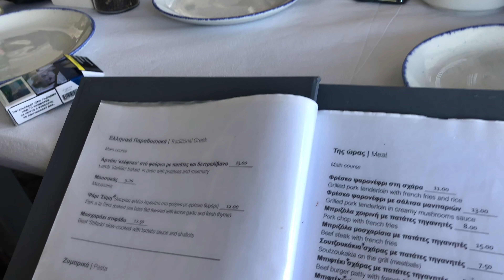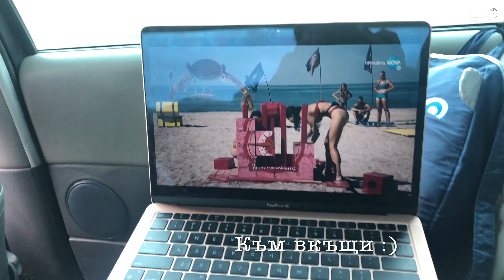НАШАТА ПОЧИВКА В ГЪРЦИЯ | Eп. 2 🌴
Здравейте, приятели! Благодаря ви, че отделяте от времето си, за да гледате това видео! Прекарахме едни страхотни дни в Гърция и ще се радвам да станете част от нашето приключение.

Ще се радвам да се абонирате за канала ми! Благодаря!